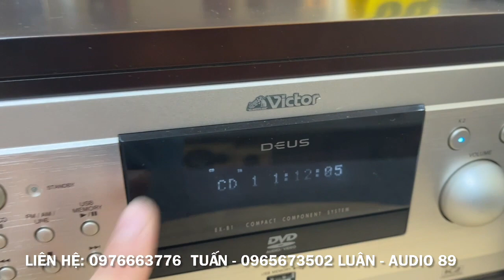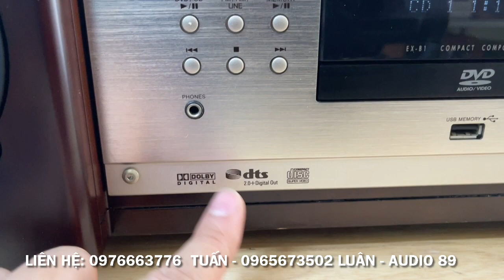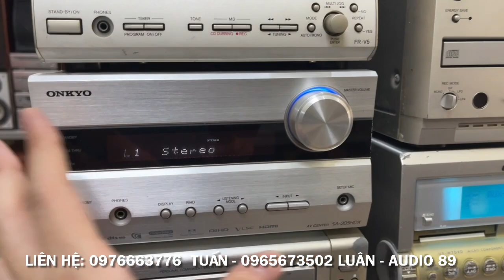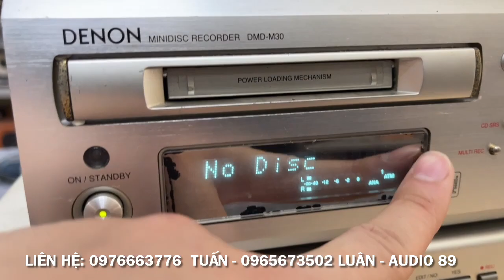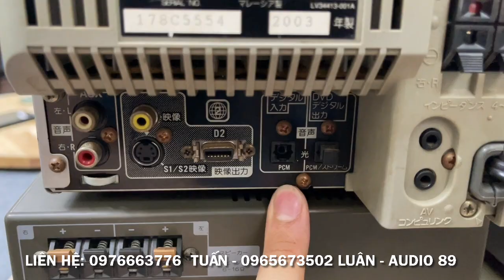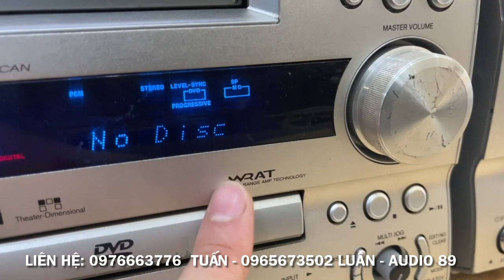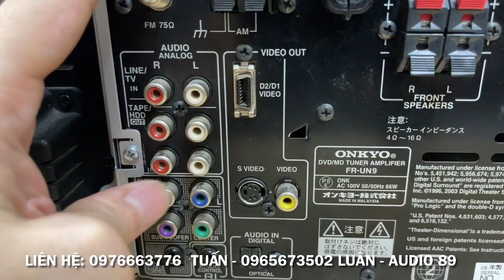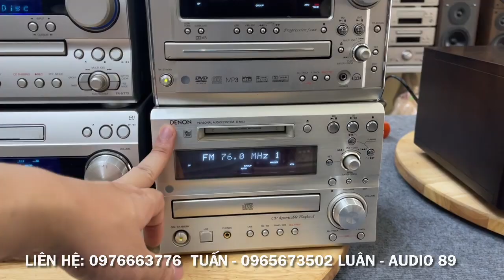10/8/2023. Tiếp tục lên sóng giải mã 24bit chuẩn nội địa Nhật cho anh em. Hàng ngon bảo hành 1 năm